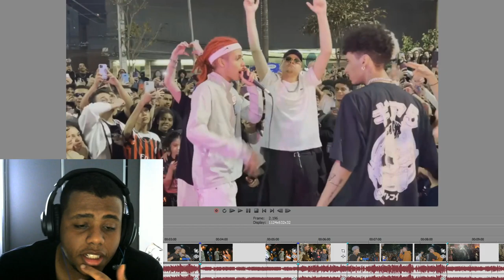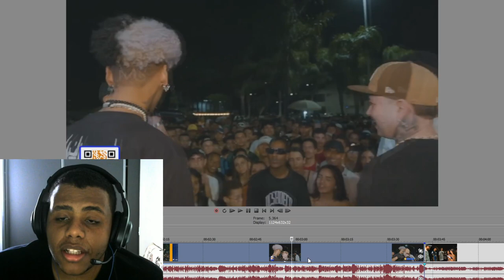PODER DE RIMA E CRIATIVIDADE NO BATE VOLTA